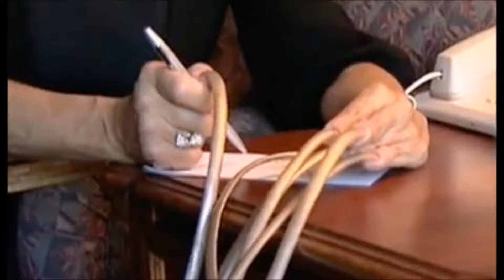Long nails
1) We, for ourselves, are the source of the sorrows and joys of life.
2) Any thing or event that gave us moments of pleasure, after a while will cease to evoke in us an inspiration.
1) We, for ourselves, are the source of the sorrows and joys of life.
2) Any thing or event that gave us moments of pleasure, after a while will cease to evoke in us an inspiration.